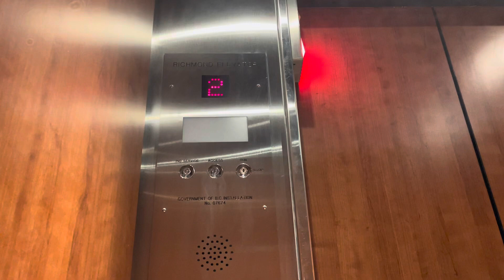Richmond Hydraulic Elevator at Russell Professional building in White Rock BC